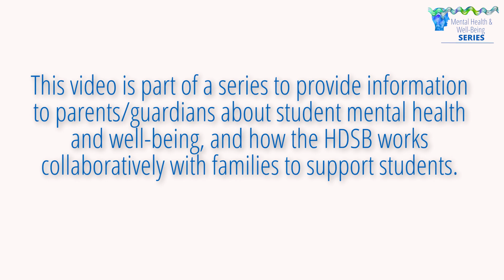What are teachers doing to support elementary students' mental health and well-being in September?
This is a video series to provide information to parents/guardians about student mental health and well-being, a high priority in the HDSB.